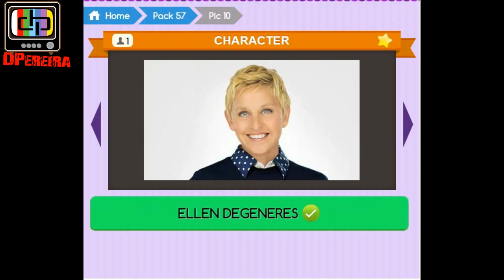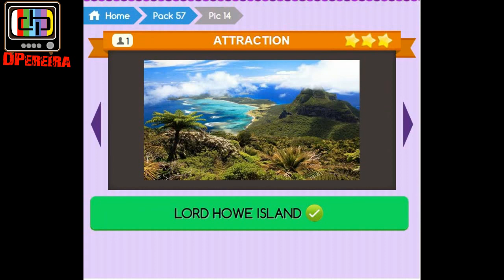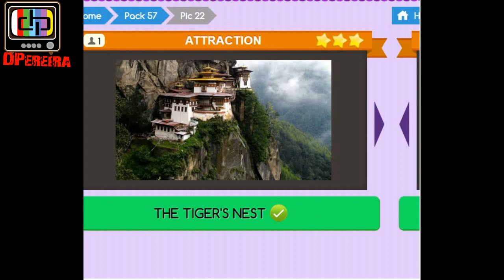Trivia quizz Pack 57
soluções do Pack 57 trivia quizz guess the picure